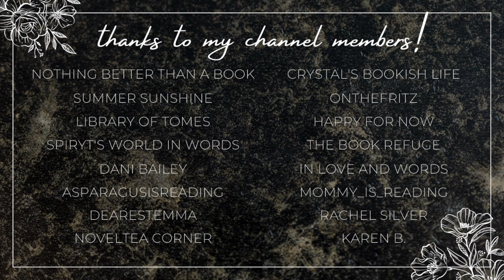small romance booktuber recommendations💕 | 5k celebration!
Hi yall!!❤️ Thank yall so much for 5k!!!
To celebrate, I thought it would be super fun to shout out romance booktube channels that are under 5k!

✨VIDEOS MENTIONED✨

xoxo Ava💕